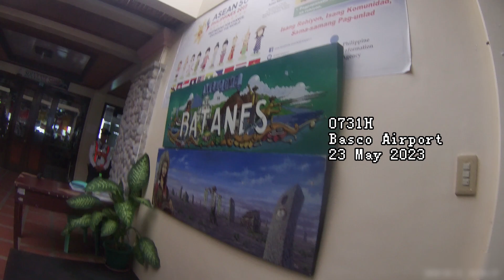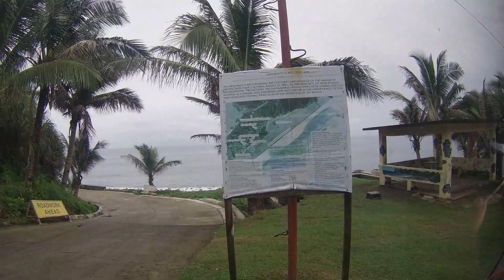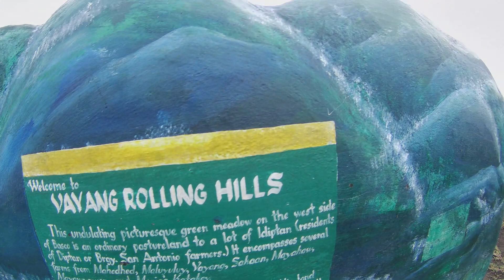Batanes Part 1 | Ibaloi Vlogger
Batanes Day 1. Experience breathtaking Batanes with me.
Let's all create a positive and supportive community where love and respect continue to grow and prosper.

Cheers. Apir!

Salamat ni suporta oreshiyan! May God's grace be always upon us.

XO,
Ibaloi Vlogger
I am creating these videos so that one day,when all memory seemed faded or lost, I can look back at how I spent some of my time. It's always nice to be able to come back to the days (or nights) that form part of one's existence no matter how small that part is in his or her life. Time spent may be forever lost but the memories one has created, or help create, will always live. It only takes the simplest reminder to put a spark on that fragment of the hypothalamus that holds the memories. To me, it is through these videos.